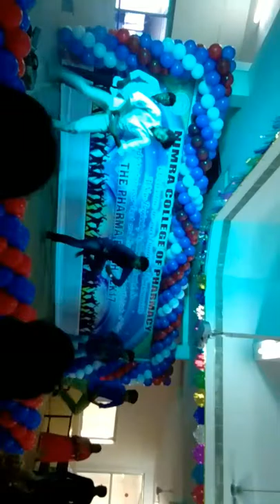Nimra College b pharmacy 1st year dance performance